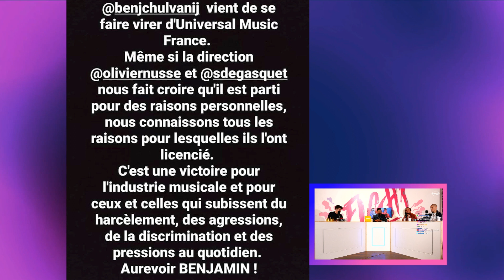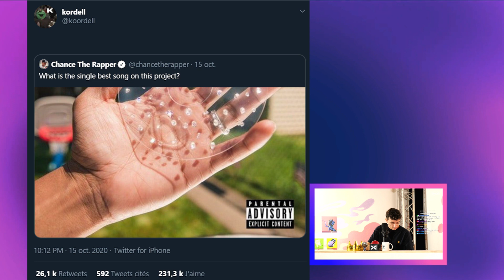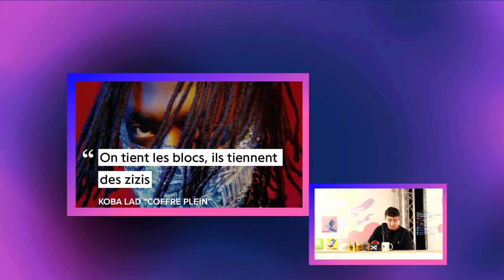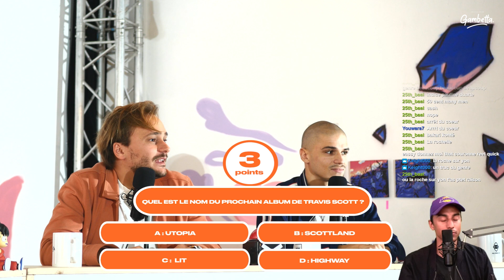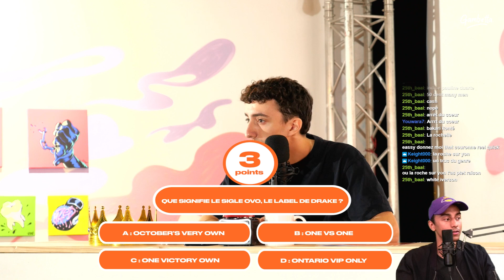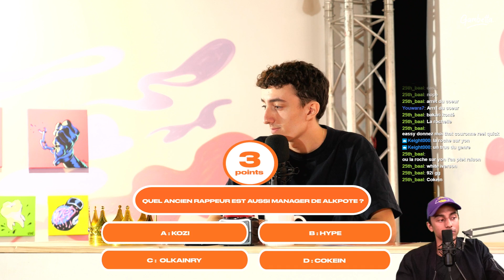Koba la D, Guizmo, Luidji, Ty Dolla Sign...GAMBETTA SHOW #7 avec MARTY DE LUTECE !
🚨Le Gambetta Show c'est mieux en live ! 🚨

Salut la mif !

Cette semaine on a eu le plaisir de recevoir le chanteur de rap Marty de Lutèce dans le Gambetta Show ! Il était accompagné du producteur IZEN avec qui il a collaboré sur de nombreux morceaux !

On a parlé des actu rap, de son rapport au rap et à la musique et on a eu le droit à une masterclass de IZEN sur le blindtest et Qui veut détrôner le Duc ... Bon visionnage !

(Rediffusion du live Twitch du 24/10)

⏭ SOMMAIRE:

0:00:08 INTRO:

0:01:47 GAMBETTA NEWS

0:06:54 BIANCAR TE PARLE #4

0:14:10 NOTRE INVITE: MARTY DE LUTÈCE

0:40:35 LE TACOS DE LA MORT

0:45:04 TU CHAB / TU PLAQUES (les sorties de la semaine)

1:09:10 BLINDTEST

1:20:04 QUI VEUT DÉTRÔNER LE DUC ?